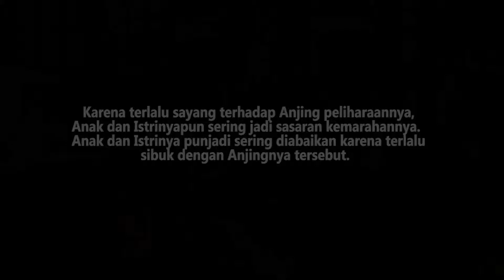#83 Anak Kesayangan Bapak